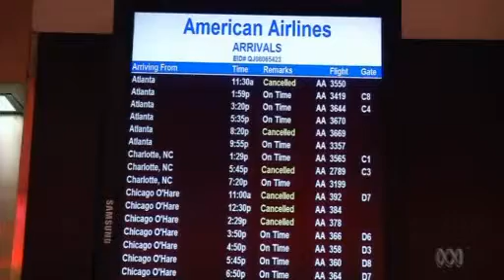■ State of emergency declared in New York and New Jersey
The ABC's North America Correspondent Ben Knight reports on the major storm affecting the United States north east.